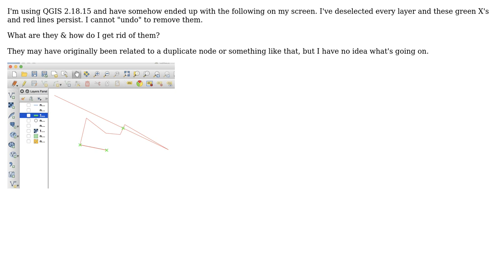GIS: Removing green Xs and red lines in QGIS (2 Solutions!!)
GIS: Removing green Xs and red lines in QGIS

With thanks & praise to God, and with thanks to the many people who have made this project possible! | Content (except music & images) licensed under CC BY-SA | Music | Images & others | With thanks to user Taras user Spacedman user J.Simon Goodall user jeffme and the Stack Exchange Network Trademarks are property of their respective owners. You are responsible for your own actions.